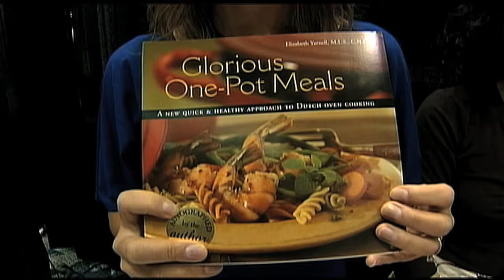Elizabeth_Yarnell_Intro_(RoughCut).mov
These are the selected clips trimmed to length, with the audio leveled. No color correction. Ready for motion graphics work. Assembled for feedback. What do you think so far?